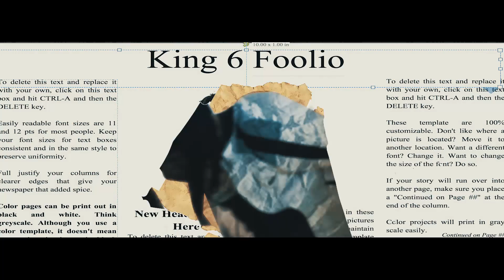Foolio "Murder1" (Official Music Video)